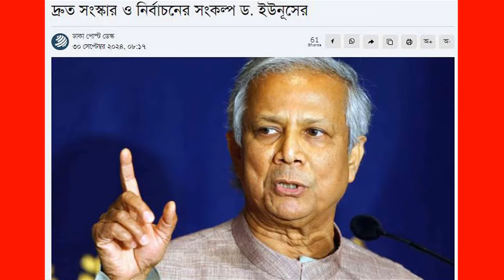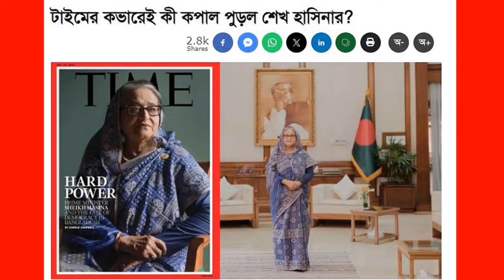এইমাত্র পাওয়া বাংলা খবর। Bangla News 30 Sep 2024 | বৈষম্যবিরোধী ছাত্র আন্দোলন। Student Protest